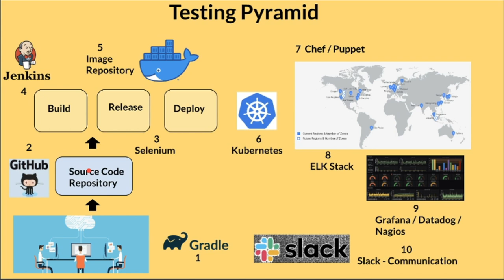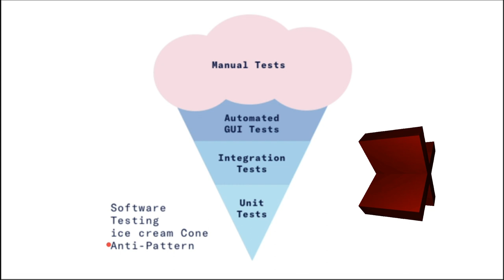What Is Test Pyramid ? | Benefits Of Test Pyramid | Ice Cream Cone Anti Pattern | InterviewDOT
The "Test Pyramid" is a metaphor that tells us to group software tests into buckets of different granularity. ... It shows which kinds of tests you should be looking for in the different levels of the pyramid and gives practical examples on how these can be implemented.

What are test levels?
There are generally four recognized levels of testing: unit/component testing, integration testing, system testing, and acceptance testing. Tests are frequently grouped by where they are added in the software development process, or by the level of specificity of the test.

What should integration tests test?
Integration tests determine if independently developed units of software work correctly when they are connected to each other. ... The first part of testing would be unit testing, which would test that module on its own, against the specification that had been done in the design phase.